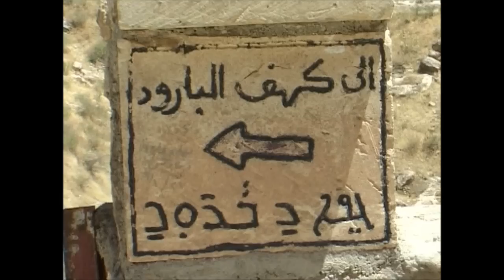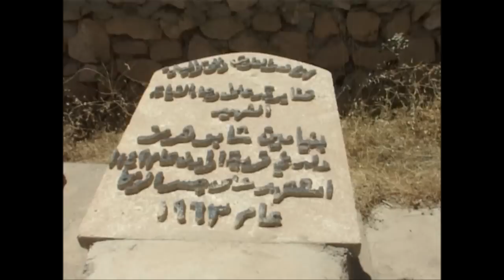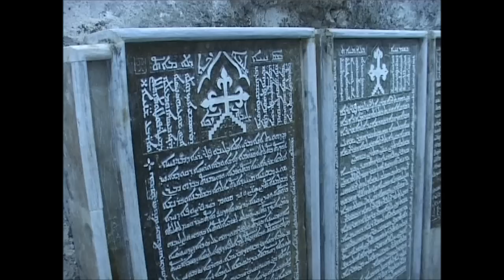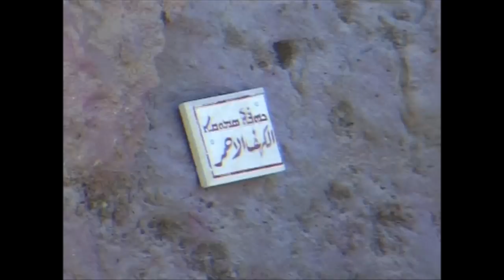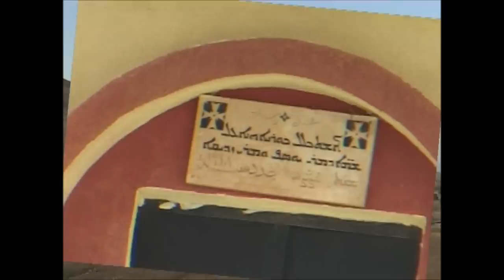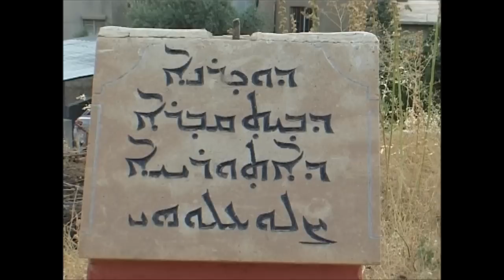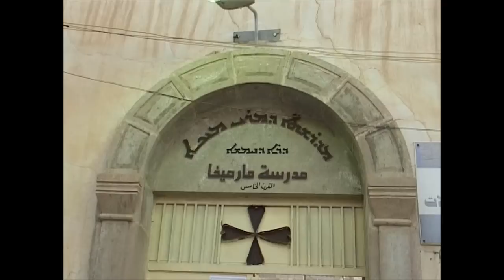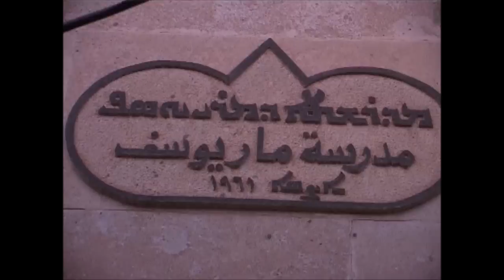Alqush 2011 / ألقوش ٢٠١١